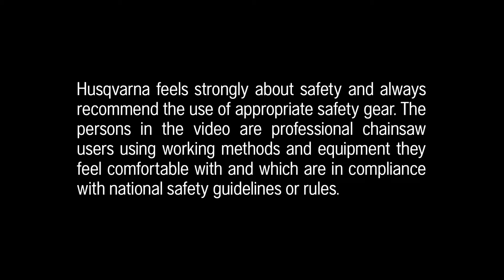Husqvarna 572 XP® I Jižní Afrika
Záběry 572XP z Jižní Afriky.